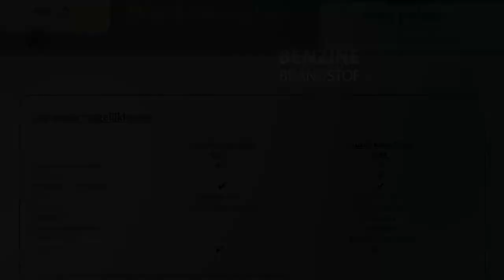Hyundai i10 1.0i 66pk